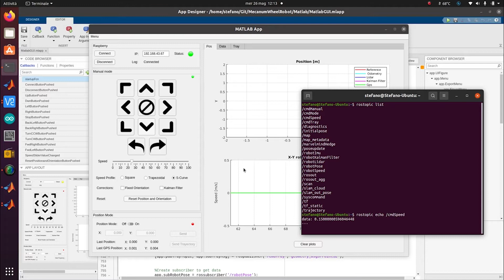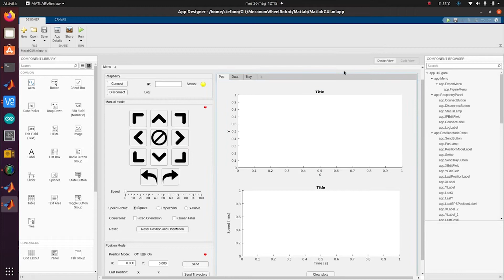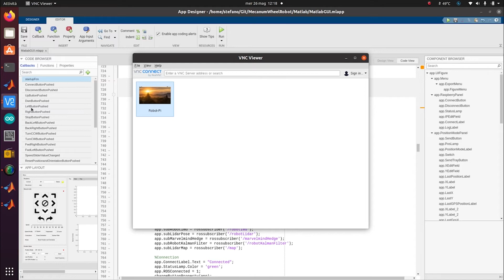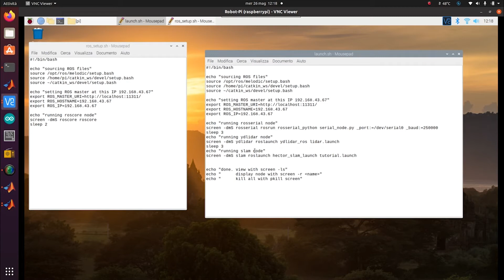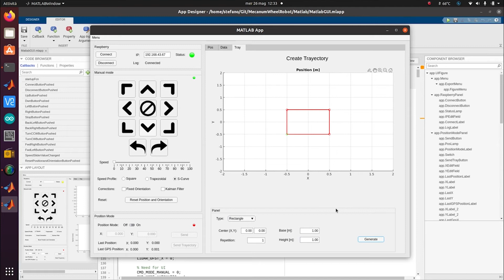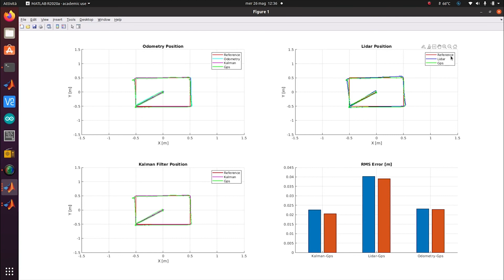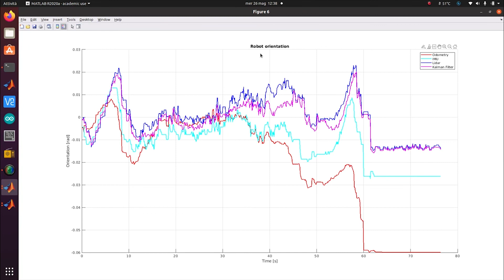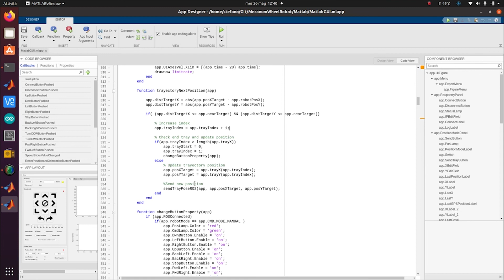Mecanum Wheel Robot - Matlab GUI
Matlab application created with Matlab app designer.
Raspebrry + ROS + Matlab communication.